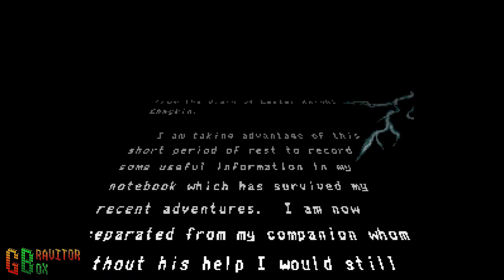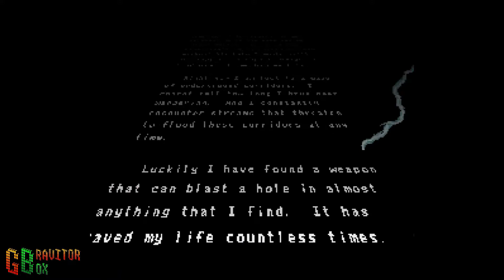[divers] Another World : cinématique d'intro (version Super Nintendo)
Cinématique d'introduction d'Another World, version Super Nintendo (en anglais).